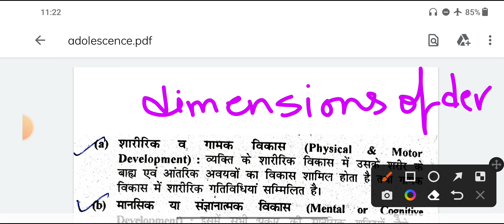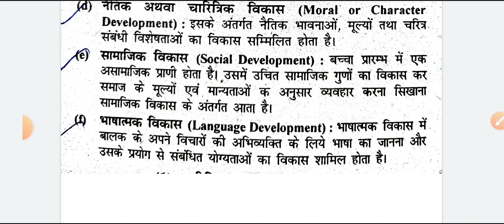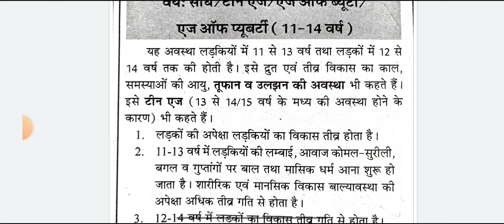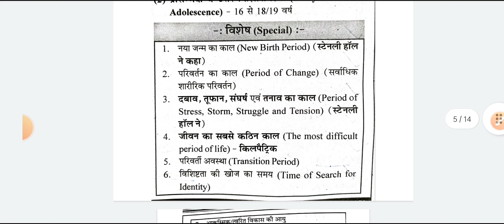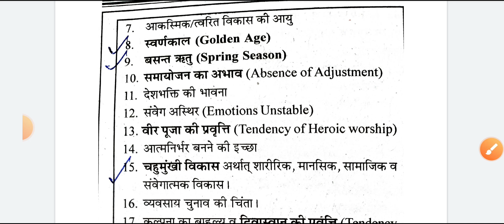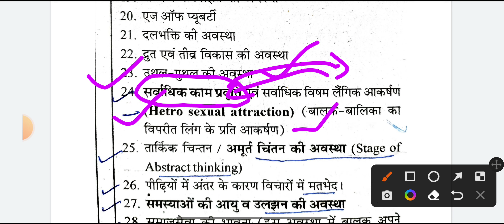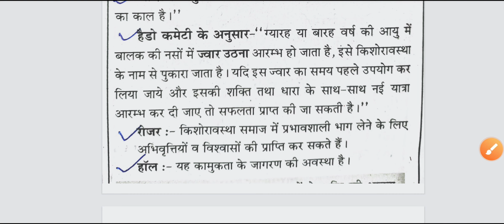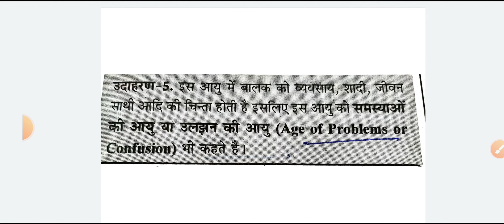dimensions of development।। विकास के विभिन्न आयाम।।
understanding the learner kvs

1- concept of growth maturation and development principle and debates of development development task and challenges .

2- domains of development physical cognitive social emotional moral etc deviation in development and its implication.

 3- understanding adolescence need challenges and implication for designing institutional support

4-Role of primary and secondary socialization agencies insuring Home school continuity.